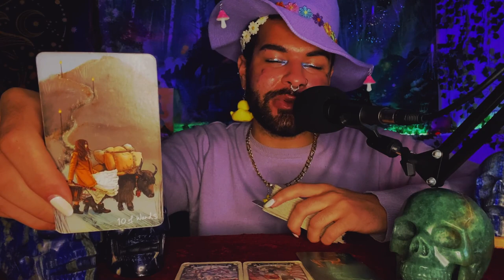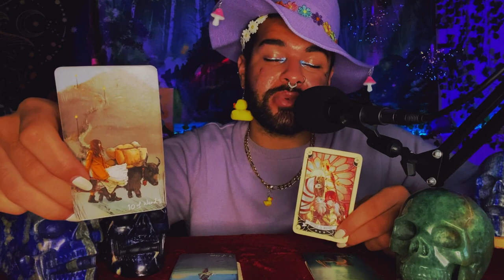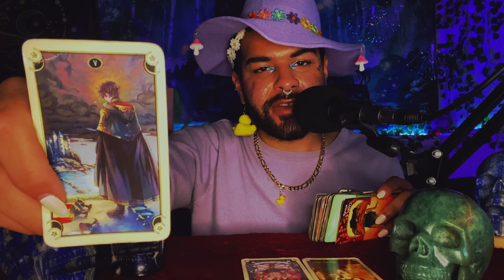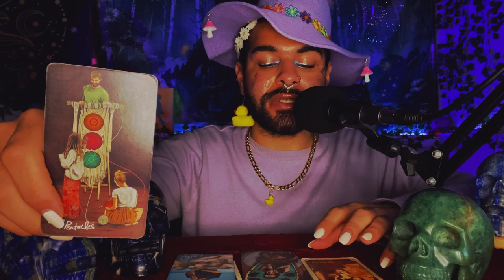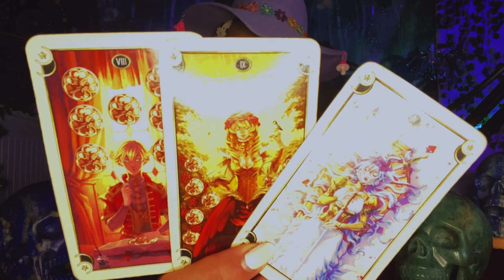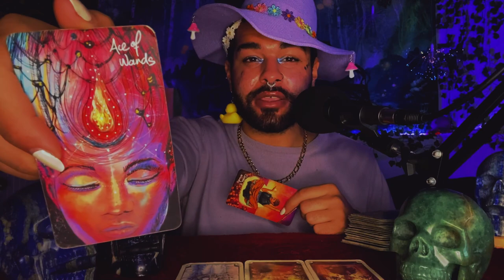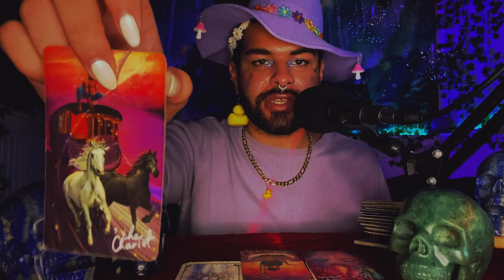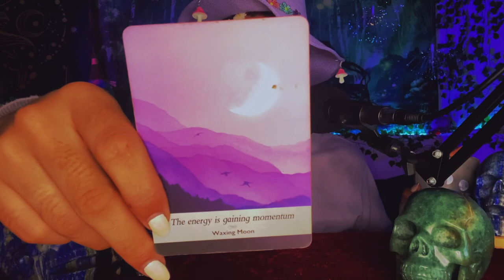Pisces ♓️ "YOU Cut THEM OFF! Can't Provide What YOU DESERVE" January 2022 Weekly Tarot Reading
This is a weekly 2022 Tarot reading January for the Zodiac sign - Pisces for the week of January 2022 This weekly Pisces tarot reading forecast covers the subjects of Love, soulmate & twin flame connections, career, money & financial, and general overall messages. These weekly Pisces tarot readings also includes predictions for Pisces. These messages that came through in the tarot cards for this weekly tarot reading are for ALL Pisces’s under the Sun, Moon, Rising zodiac sign for the week of January 2022

~ 🖤 Amazon Wishlist 🤍 ~

$SimplyVelca

~ 🖤 Social Media 🤍 ~

🎵 Music Credits 🎶